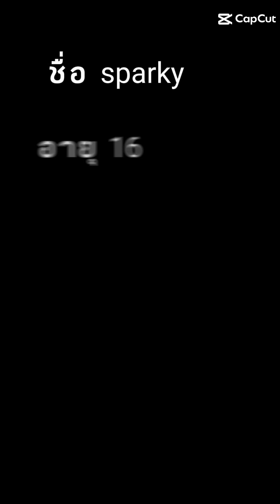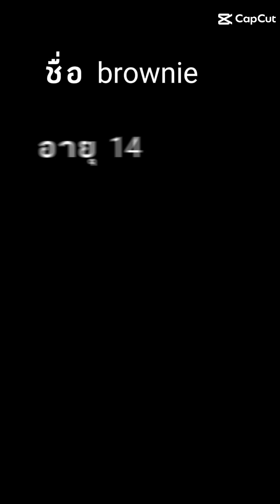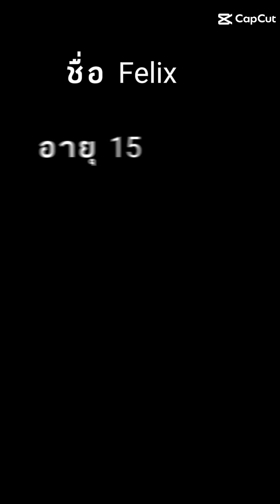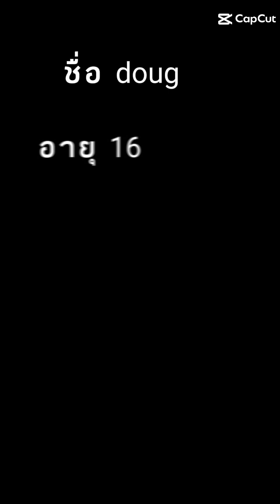ประวัติตัวละคร แบบนิดหน่อย